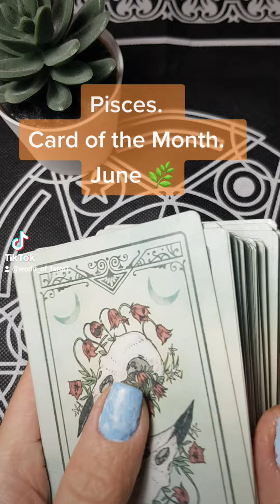Pisces. Card of the Month for Pisces. June'22 🙏🥰🌿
Hello everybody 🤗